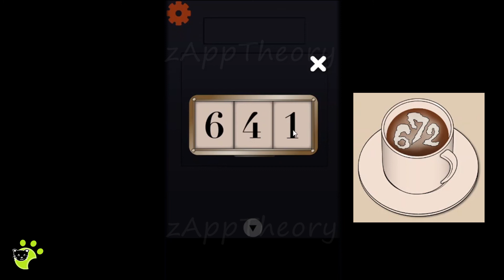Gift House Full Walkthrough with Solutions (APARTMENT BACON Sakiko Seo)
APARTMENT BACON Sakiko Seo Room Escape - Gift House